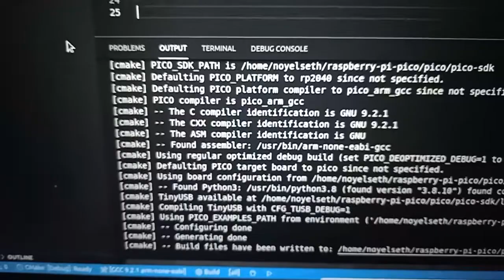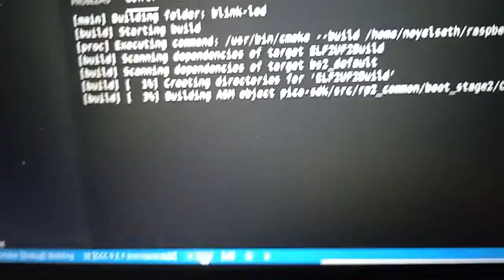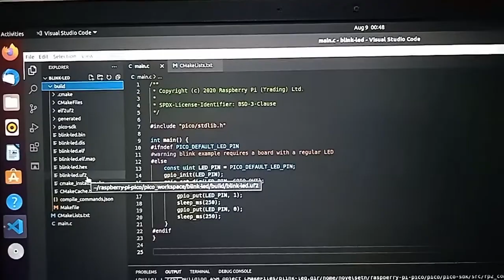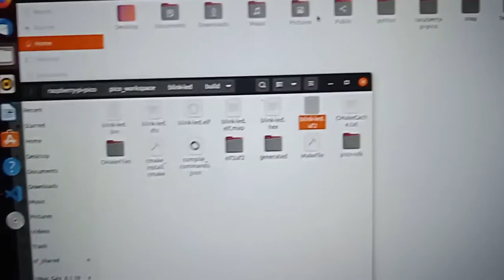How to Program Raspberry Pi Pico using C/C++ SDK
In this video, we are going to learn How to Program a Raspberry Pi Pico using C/C++ SDK

If you have any doubt or questions regarding this project, you can to get them answered or to start a discussion.